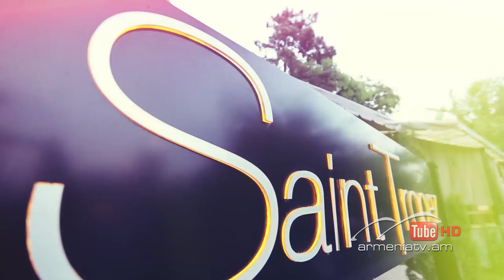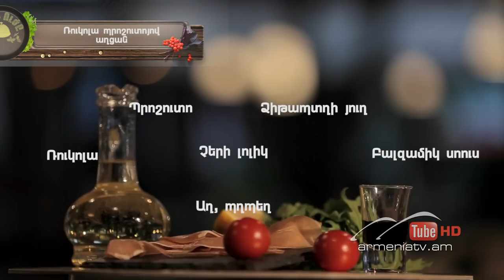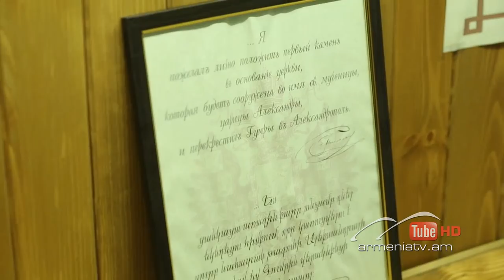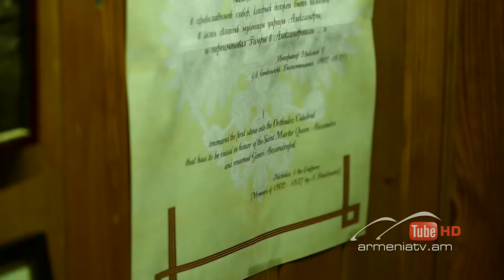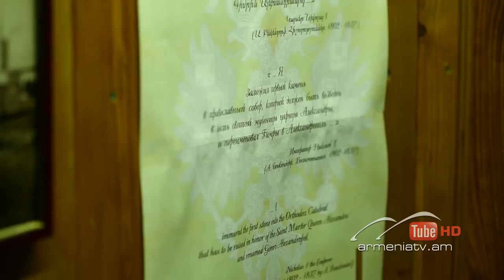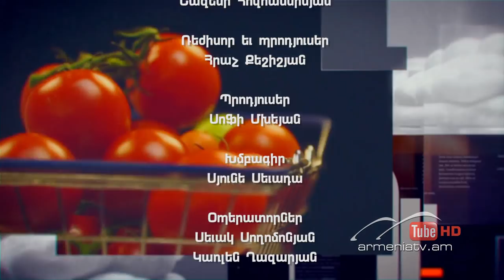Համի ուժը 5, Սև բերդ ,Saint tropez cafe / The Power of Taste / Թող. 5 / Hami uj